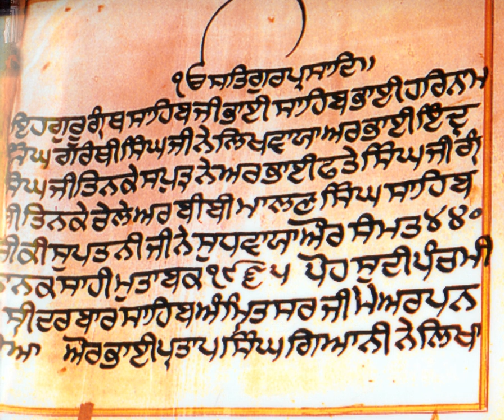Gurumukhi | Wikipedia audio article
This is an audio version of the Wikipedia Article:
Gurumukhi

00:00:59 1 Origins
00:05:34 2 iGurmukhī/i Punjabi
00:06:09 3 Alphabet
00:06:18 3.1 Consonants
00:07:52 3.1.1 "Subjoined" letters
00:09:37 3.2 Vowels
00:10:34 3.2.1 Vowel examples
00:10:42 3.3 Other signs
00:10:51 3.3.1 Nasalisation: tippi and bindi
00:11:23 3.3.2 Gemination: addak
00:11:40 3.3.3 Halant
00:12:08 3.3.4 Visarg
00:12:32 3.3.5 Udaat
00:12:47 3.4 Numerals
00:13:10 4 Unicode
00:13:39 5 Digitisation of Gurmukhī manuscripts
00:14:11 6 Bibliography
00:15:41 7 See also

- Socrates

SUMMARY
Gurmukhi (IPA: [ɡʊɾmʊkʰi]; Gurmukhi (the literal meaning being "from the Guru's mouth"): ਗੁਰਮੁਖੀ) is a Sikh script modified, standardized and used by the second Sikh Guru, Guru Angad (1504–1552). Gurmukhi is used by Sikhs and Punjabi Hindus to write the Punjabi language, a language that is also written in Perso-Arabic Shahmukhi script by Punjabi Muslims.The primary scripture of Sikhism, Guru Granth Sahib is written in Gurmukhī, in various dialects often subsumed under the generic title Sant Bhasha.Modern Gurmukhī has thirty-eight consonants (akhar), 10 vowel symbols (lāga mātrā), two symbols for nasal sounds (bindi and ṭippī), and one symbol which duplicates the sound of any consonant (addak).  In addition, four conjuncts are used: three subjoined forms of the consonants Rara, Haha and Vava, and one half-form of Yayya.  Use of the conjunct forms of Vava and Yayya is increasingly scarce in modern contexts.